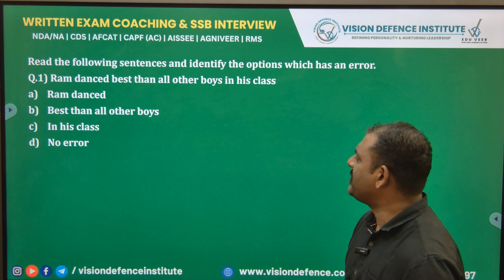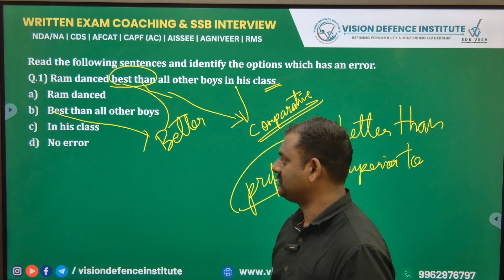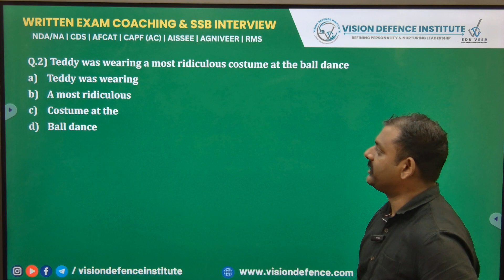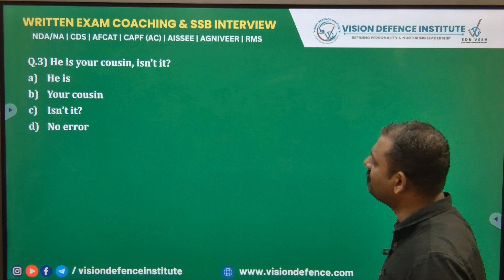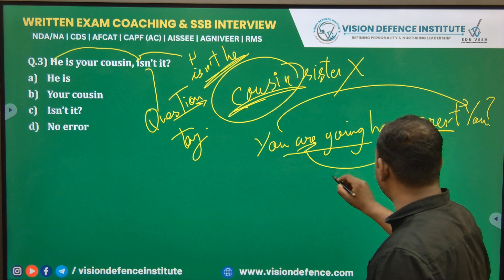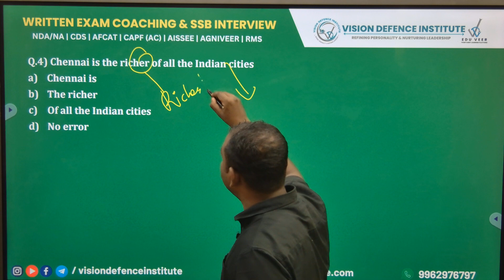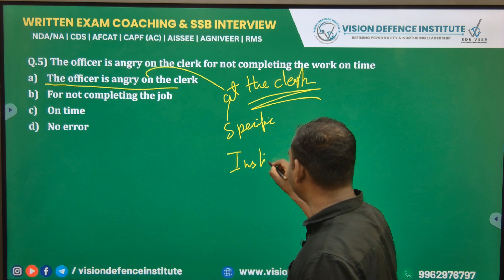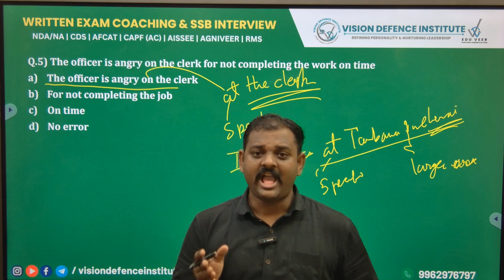ERROR CORRECTION | ENGLISH SERIES | UPSC | NDA/NA | CDS | AFCAT | ICG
VISION DEFENCE INSTITUTE – REFINING PERSONALITY AND NURTURING LEADERSHIP
No. 1: Defence education includes preparation for the Combined Defence Services Exam (CDSE), National Defence Academy Exam (NDA), Air Force Common Admission Test (AFCAT), Central Armed Police Force (CAPF), and Service Selection Board Interview (SSB) at the officer cadre level; entry-level training for soldiers, airmen, and sailors. The goal of Vision Defence is to provide candidates with the finest coaching possible so they may excel on test day and to establish benchmarks for both academic and physical preparation. Vision Defence's mission is to bring out the best in applicants, transforming potential cadets into future officers who will serve in the top-tier defence forces that defend our nation.

142, 2nd floor, Sivagami Complex, Velachery - Tambaram Main Rd, East Tambaram, Chennai, Tamil Nadu - 600059.